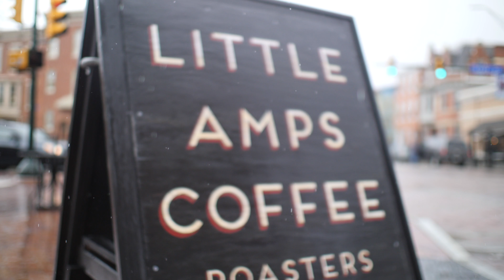How to Start a Startup - Pt 1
Start a startup company in one 1 simple step. Just kidding it is way more complex than that.  Also, how not to tell your wife you are quitting your full time job to start making videos.

Daily Vlog 106 - How I got started as an entrepreneur. 04-16-18

Cody Wanner
c/o Cap Collective LLC
922 N 3rd St